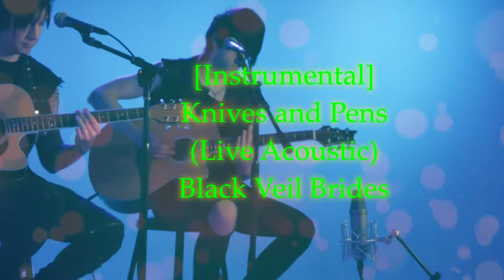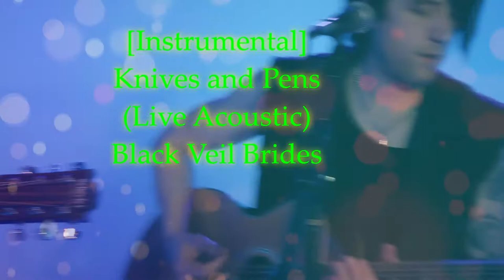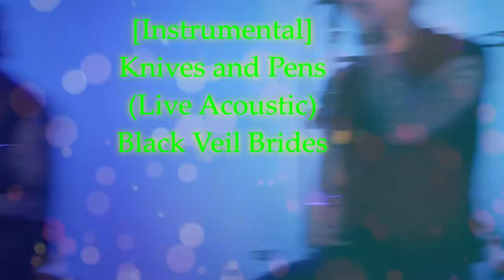[Instrumental] Knives and Pens (Live Acoustic) - Black Veil Brides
LYRICS
Alone at last, we can sit and fight
And I've lost all faith in this blurring light
But stay right here we can change our plight
We're storming through this despite what's right

One final fight, for this tonight
Whoa, with knives and pens we made our plight
Lay your heart down the ends in sight
Conscience begs for you to do what's right
Everyday it's still the same dull knife
Stab it through and justify your pride

Whoa and I can't go on without your love
You lost, you never held on
We tried our best
Turn out the light